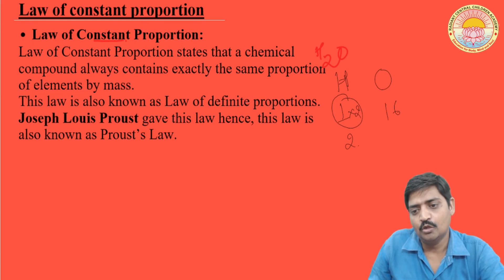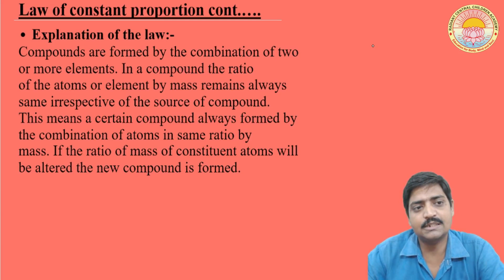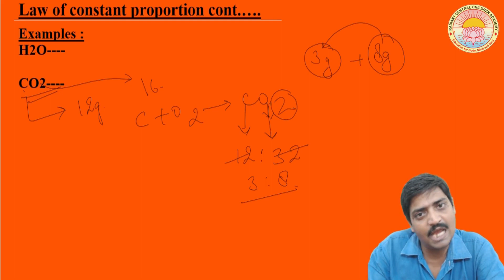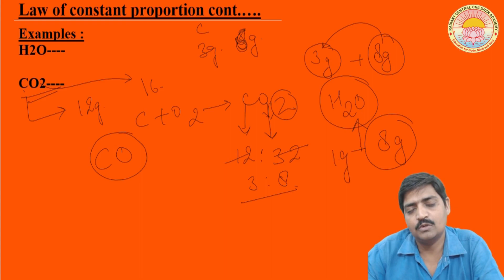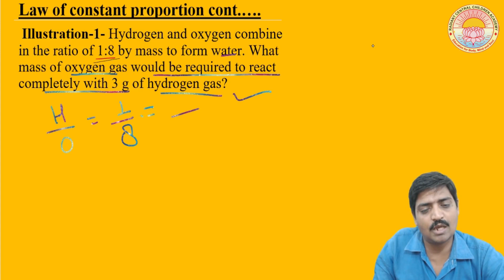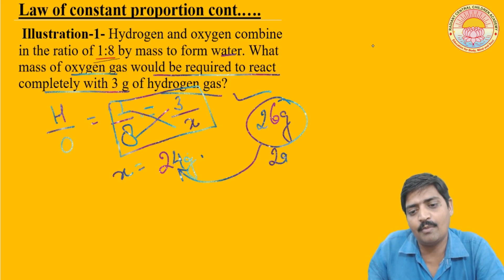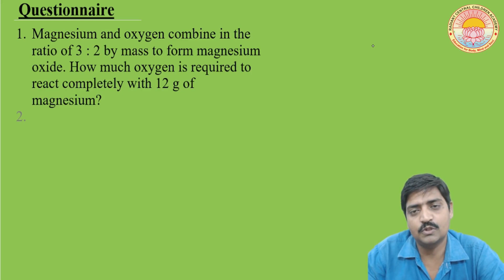ATOMS AND MOLECULES LECTURE 3 CLASS IX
LAW OF CONSTANT PROPORTION